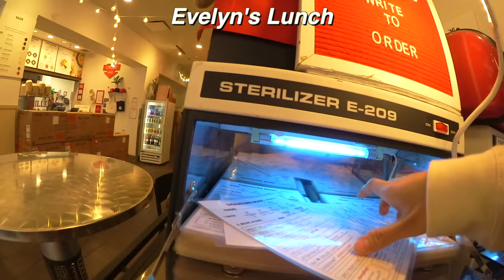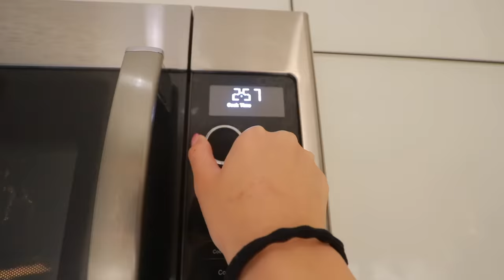SWAPPING DIETS with my younger sister for 24 HOURS!!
ERICA EDITION!!!